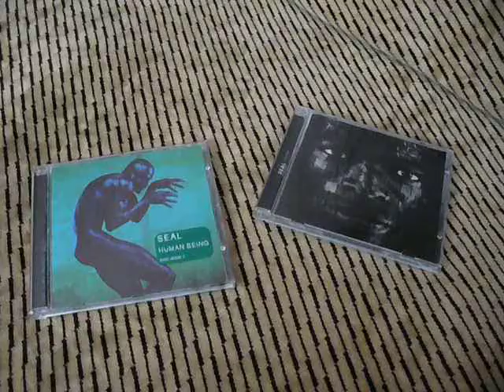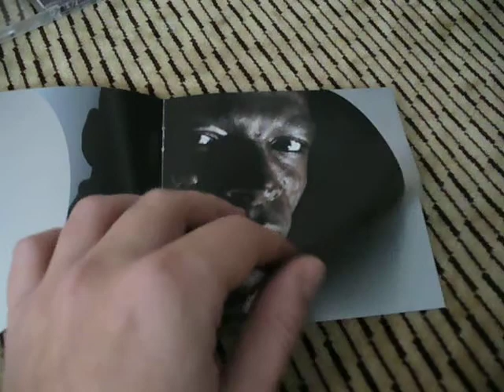Seal - Human Being and System (CD)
Seal - Human Being and System

Купувайте оригинални дискове. Изключително удоволстие е да държиш в ръцете си албум на любимият си изпълнител или група.